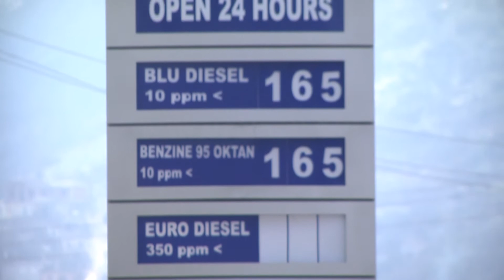ÇMIMI I KARBURANTIT NE VENDIN TONE ME I LARTI